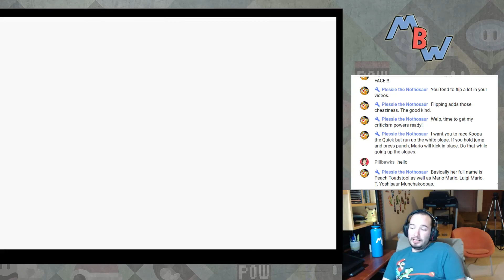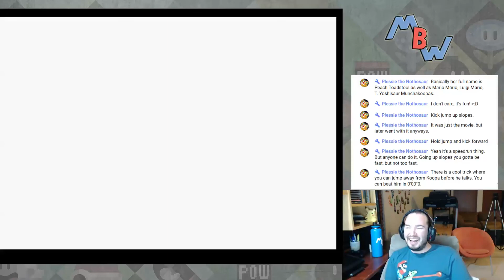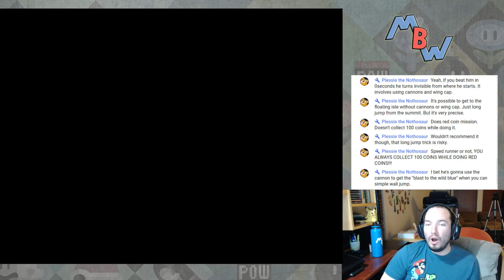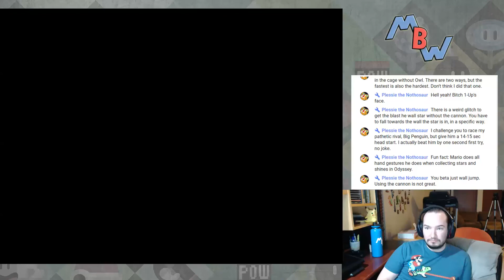Super Mario 64 - Part 1: Back to Basics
I have been waiting to play this one for a long long time.  Finally, we are playing Super Mario 64 and collecting all 120 stars.  I am not a speedrunner, I haven't played the game in over 12 years, but we will have a lot of fun with this classic game.